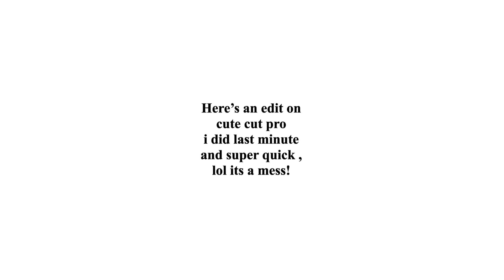1k Subs! (+my edit)